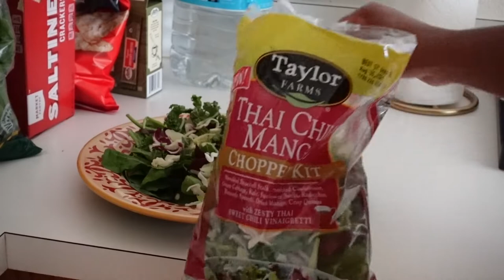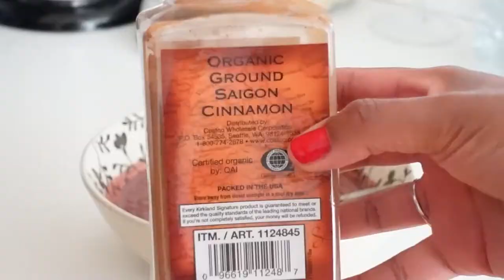what i eat on a busy day wfh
CAMERA USED
Sony ZV-1